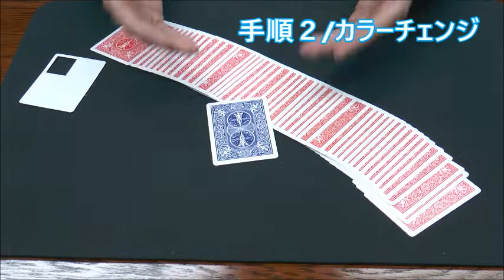ビジュアル・ウィンドーカード